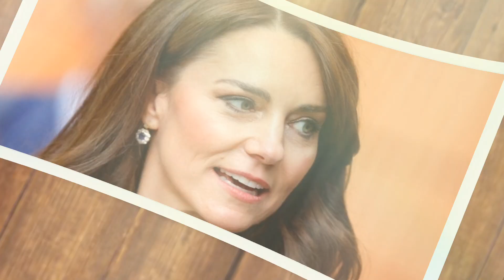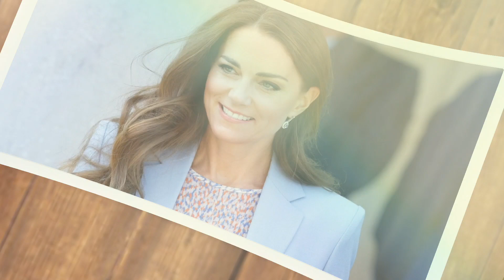ROYAL CHAOS!⛔The Challenges faced by the Royal Family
As the story unfolds, the video delves deeper into the challenges faced by the royal family in the midst of the frenzy. It explores in detail the traditional approach of "never complain, never explain" and how it proved inadequate in the face of relentless online speculation. The video features interviews with experts in media and communication who provide nuanced insights into the shifting dynamics of information dissemination in the digital age. These experts discuss the power of social media, the rise of citizen journalism, and the ways in which information can rapidly spread and morph in the online realm.

The video goes beyond surface-level analysis and delves into the profound lessons learned by the royal family from this incident. It explores the subsequent adjustments they made to their communication strategy, drawing upon both historical context and the unique challenges of the digital age. The delicate balance between transparency and privacy is thoroughly examined, shedding light on how the royal family sought to maintain control over their narrative without infringing upon their personal boundaries. Viewers gain a deeper understanding of the complexities involved in managing a public image in an era where rumors can spread like wildfire and public opinion can be easily swayed.

Throughout the video, numerous examples are provided to illustrate the strategies employed by the royal family to address information vacuums and ensure accurate information reaches the public. This includes an exploration of the use of social media platforms as a direct communication channel, the crafting of carefully worded statements to convey key messages, and the strategic use of controlled media appearances to shape public perception and counteract misinformation. The video analyzes the effectiveness and challenges of these approaches, providing valuable insights into the intricacies of managing public relations in the digital age.

The video concludes by examining the lasting impact of the WhereIsKate phenomenon on the royal family's media strategy. It delves into the changes in public perceptions and the public's expectations regarding transparency and authenticity. Additionally, it explores the need for adaptability in the face of evolving communication technologies and the ongoing challenges posed by the digital age. Viewers gain a comprehensive understanding of the complex relationship between the royal family and the media, and the strategies employed to navigate this ever-evolving landscape.

Overall, this extended video offers a captivating and in-depth exploration of the complexities of managing a public image and effectively navigating the digital landscape. By using the unique perspective of one of the world's most prominent royal families, it provides valuable insights for individuals, organizations, and public figures seeking to understand and successfully navigate the challenges of the modern media environment.katemiddleton kingcharles royaldiaries aries